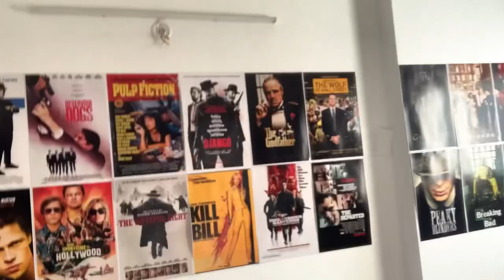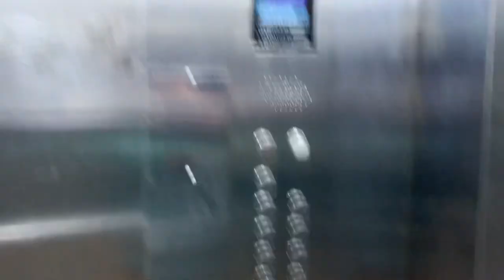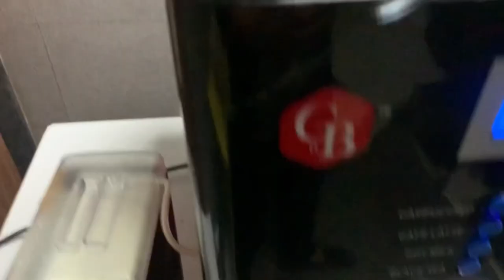My First Day in Cognizant Office Noida 😍 | Candor Techspace Noida | Cognizant Return to Office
vlog-124

Hi, I am Rohit Beniwal from Meerut, UP. I am a Software Engineer. This is my Vlogging Channel.